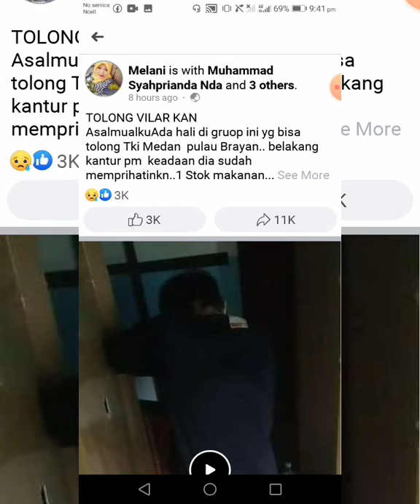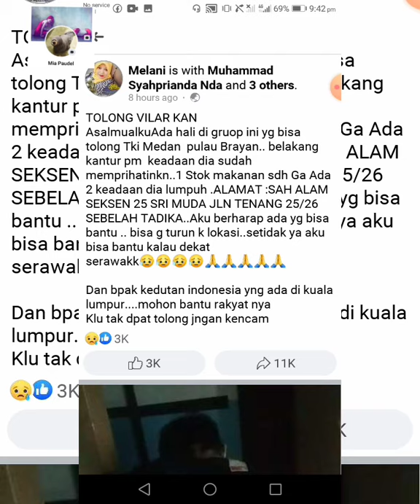TKI MALAYSIA LUMPUH DI SHAH ALAM, SEMOGA IMIGRASI INDONESIA SEGERA MEMBERI BANTUAN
semoga mas nya segera mendapat kan bantuan dr pemerintah indonesia kusus nya imigrasi indonesia yang di malaysia, untuk teman teman yang dekat area situ tolong ya jenguk mas nya kalau ada waktu dan bisa keluar